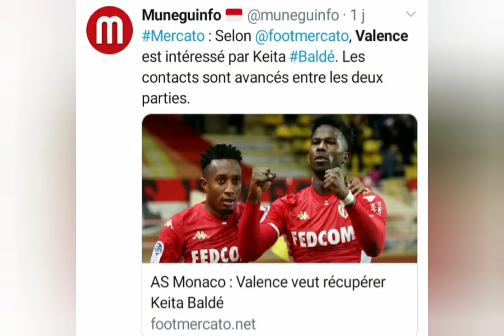DIAO BALDÉ KEITA EN ESPAGNE CA CHAUFFE. ISMAILA SARR C'EST 45 M€.DIA NDIAYE,YADE,NGUETTE BUTEURS